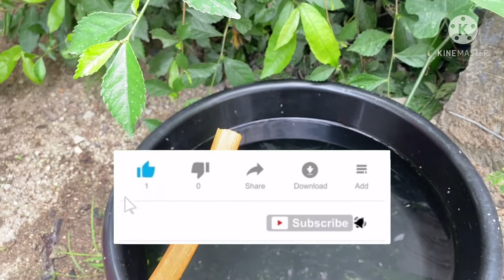Keajaiban berlaku pada guppy saya | Beranak dalam keadaan tenat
Assalamualaikum salam satu hobi.
Di video kali ni saya nak share tentang ikan guppy saya. Jom saksikan sampai habis geng ^_^”

Berminat untuk iklankan farm secara percuma?
boleh hubungi 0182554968 Area kelantan sahaja.